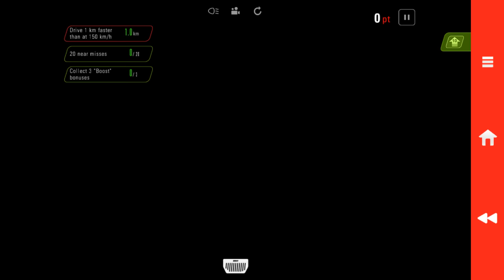Muscle Run [Android/GamePlay]. part12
Device: Sony Xperia Z2